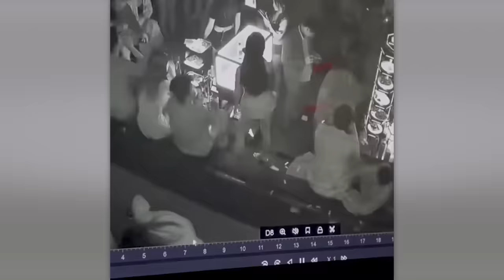65 Incredible Moments Caught on CCTV Camera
In today's selection, you'll discover the best videos captured by CCTV cameras, featuring the most powerful security system, the Grinch's main competitor, and some new phobias!